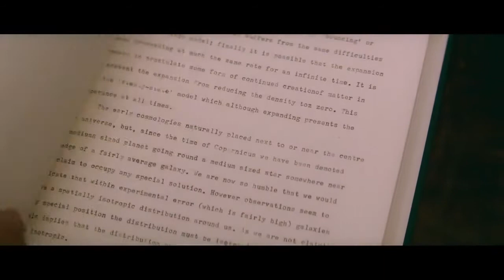Tráiler de THE THEORY OF EVERYTHING, dirigida por James Marsh